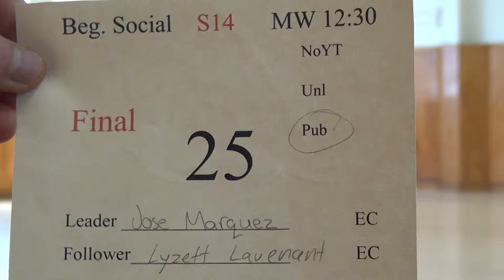01641 SJSU S14 F BS12